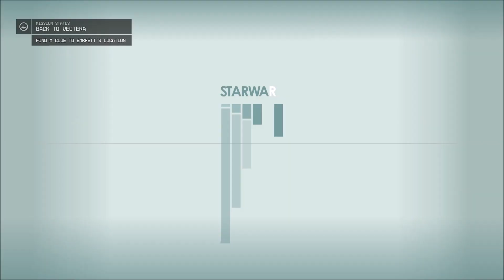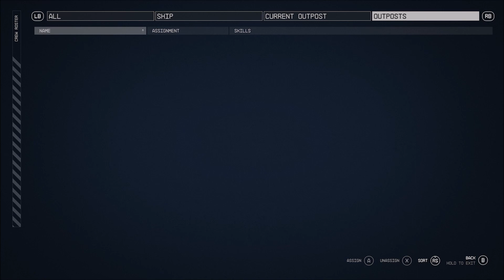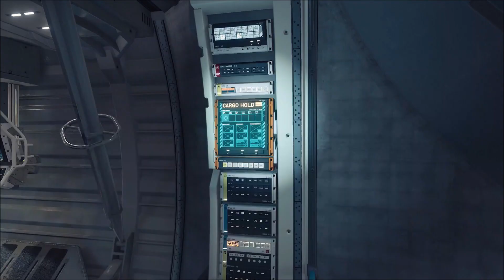Search and Rescue :: Starfield #7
We head back to Lin to try and find out where our old friends have gone!

Twitch TV!